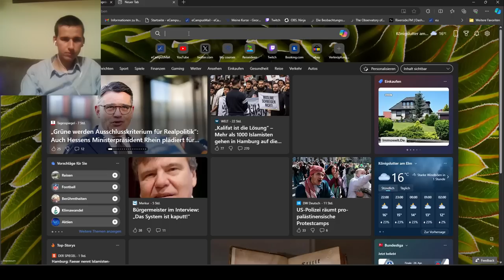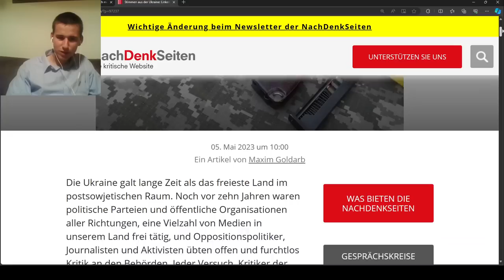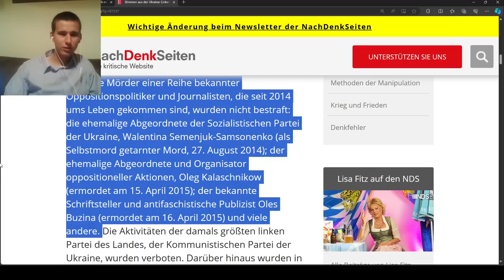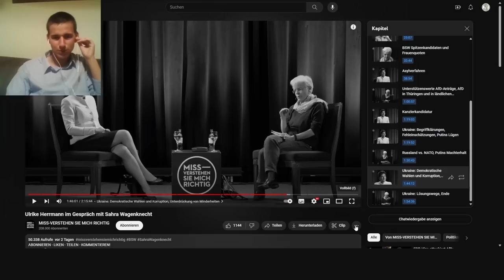Ursachen des Ukrainekrieges | Sahra Wagenknecht zerstört Ulrike Herrmann (2/3)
Erik Prince’s $10 Billion Plan to Make Weapons and Create a Private Army in Ukraine
Sahra Wagenknecht zerstört Ulrike Herrmann